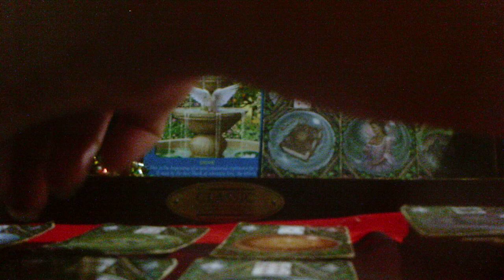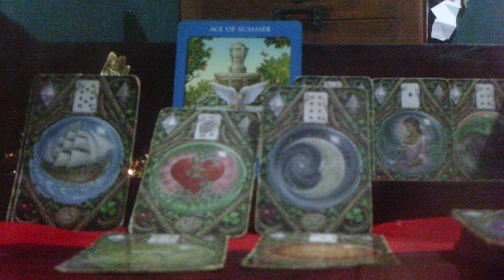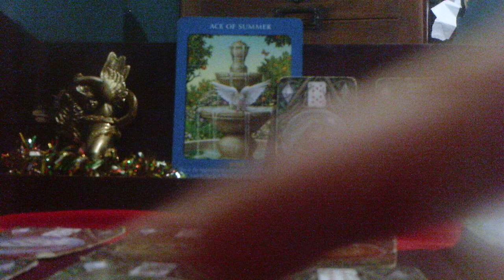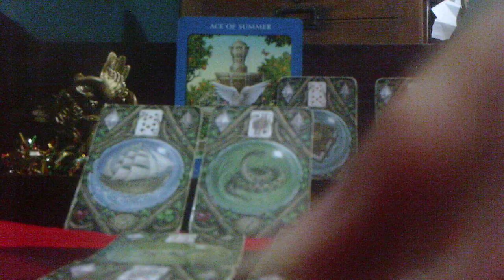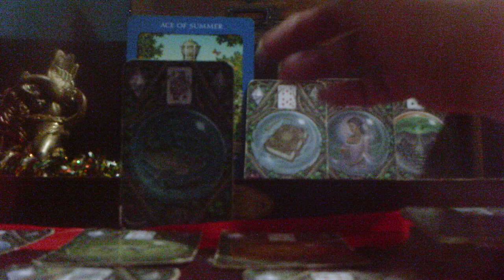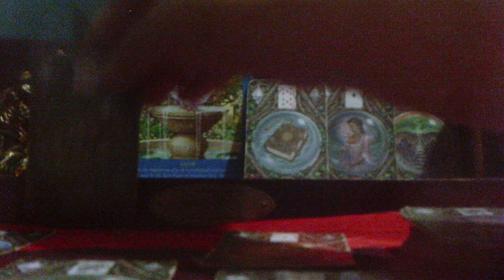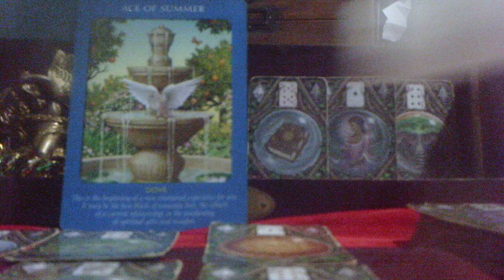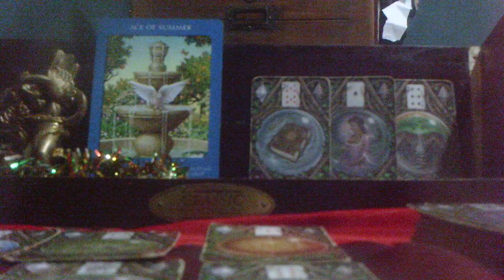AQUARIUS LENORMANDSCOPE JANUARY 2019 Passion & a change of heart